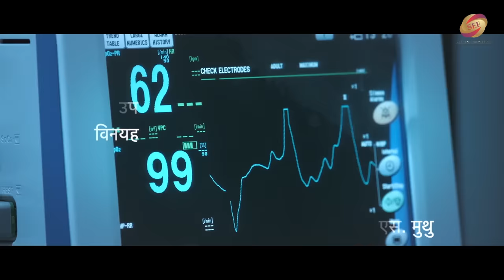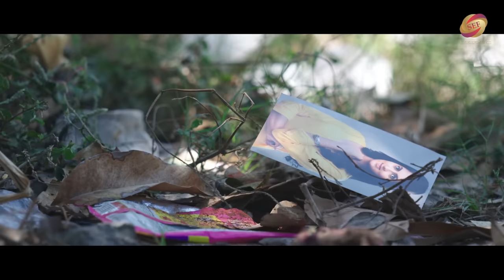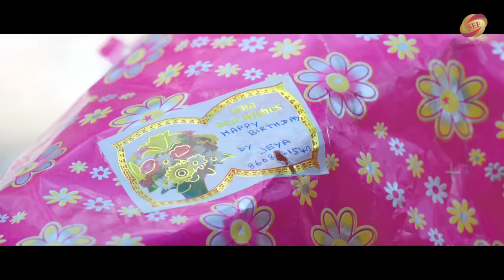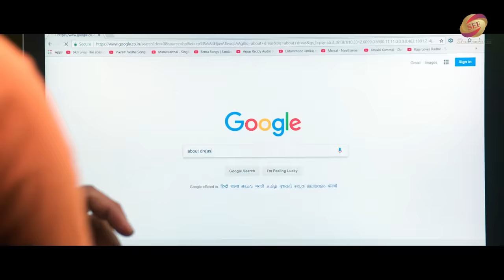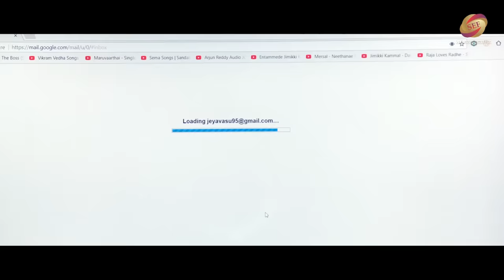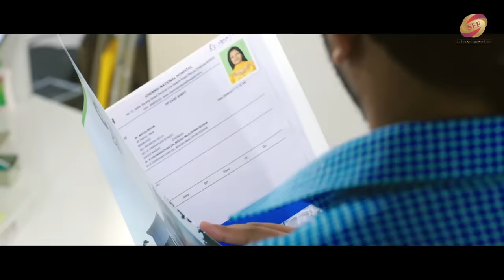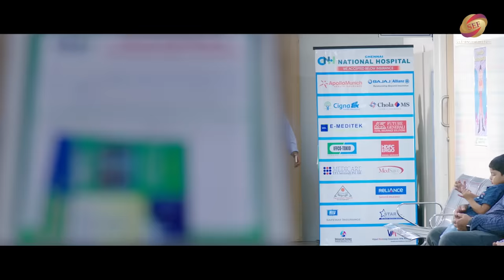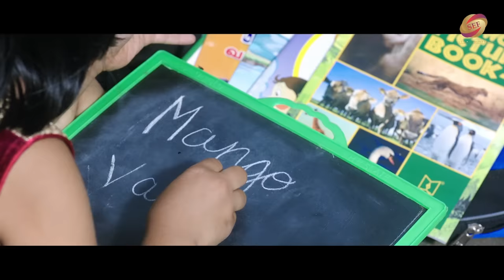Embiran A Love Story | Tamil Hindi Dubbed Movie | Rejith Menon, Radhika Preeti,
Exclusive Movie Embiran A Love Story  Only On Sur Movies Exllusive Channel

Casts:                        Rejith Menon, Radhika Preeti, Mouli, Kalyani Natrajan, Kishore Dev, Manish
 Directed by             Krishna Pandi
Producer:                 Surinder Yadav
Cinematography:    M.Pugazhenthi
Editing:                     D.Manoj
Art Director:            Maya van
Stunts:                     Don Ashok
Lyrics:                      Kabilan Vairamuthu